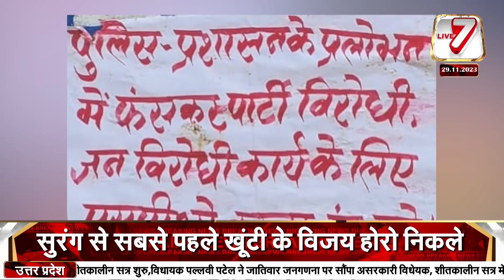गिरिडीह: पीरटांड़ और मधुबन में नक्सलियों की पोस्टरबाजी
Live7tv
jmm news
Ranchi update
Jharkhand update
Congress News
BJP news
Cm viral news
cm news
breaking news